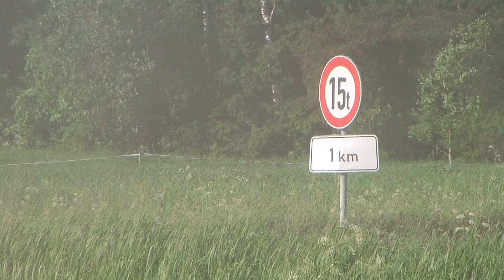Madonas Rally FULL HD scenes 7